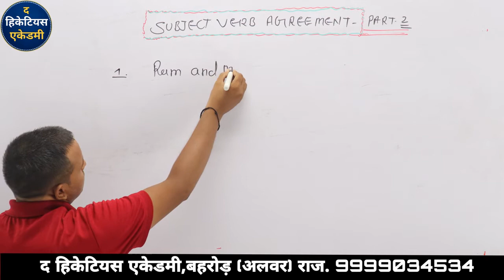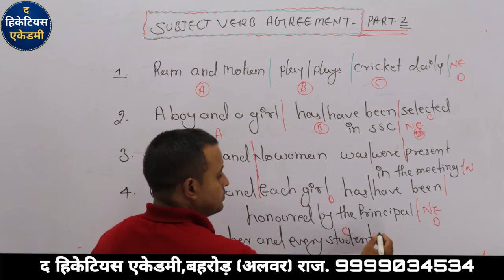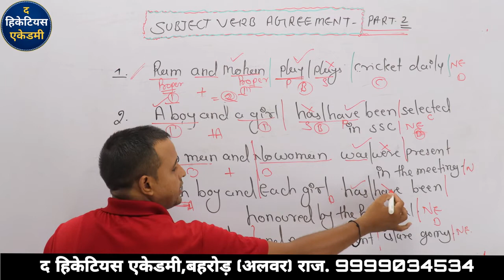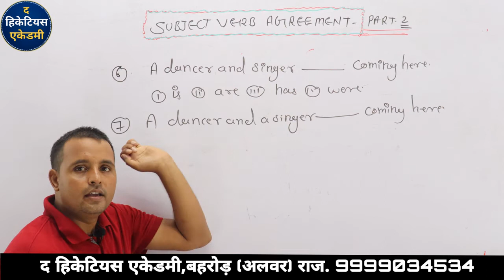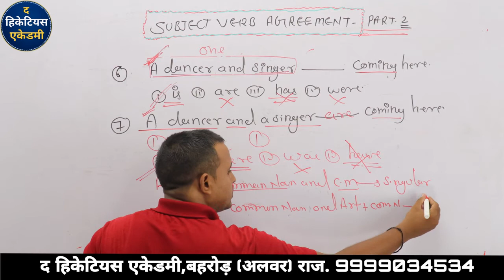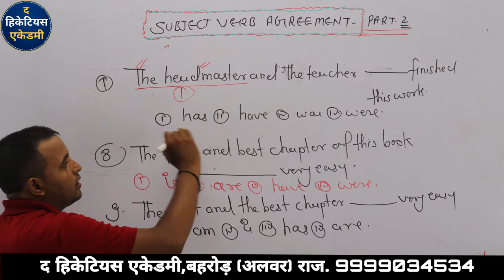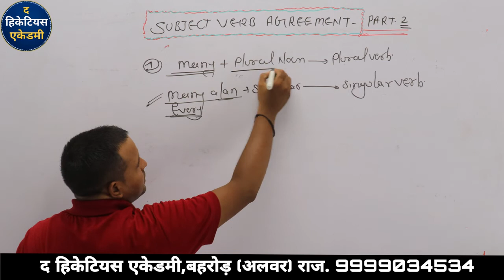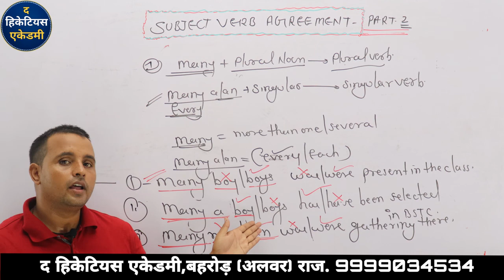Subject verb agreement part 02 By S.K sir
this video is provided by the Hecataeus Academy Behror

SK SIR (English grammar)

teligram link -